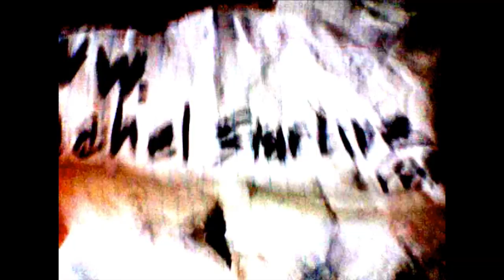StuntGirl Rachel Star KISSES A 14 Foot GATOR! ❌❌❌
Making out poorly with a 14 foot, 1000 pound gator